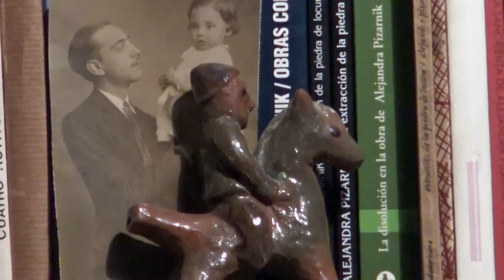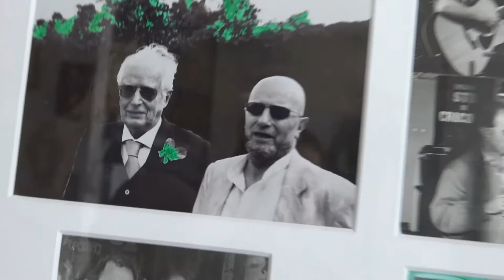Entrevista a Antonio Beneyto (2)